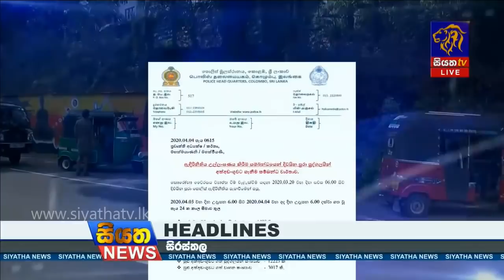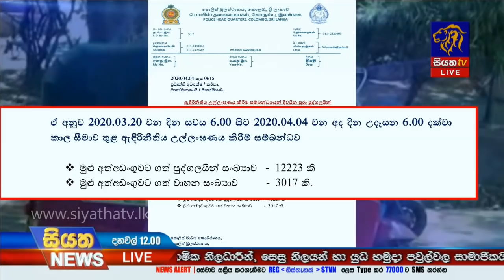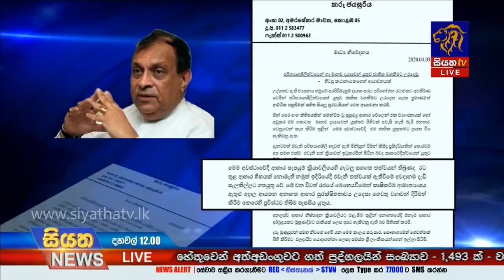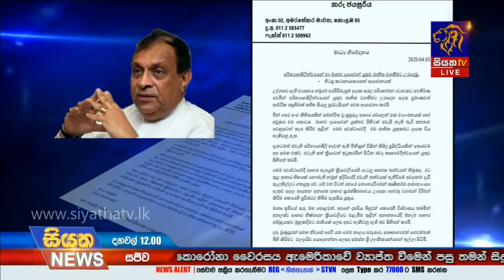Siyatha News | 12.00 PM | 04 – 04 – 2020